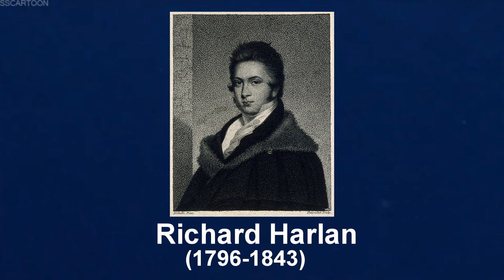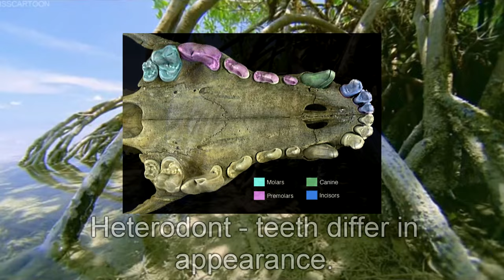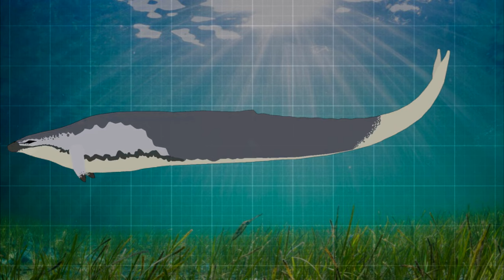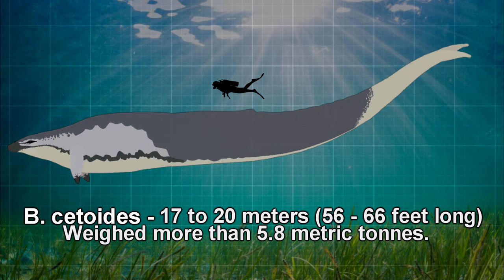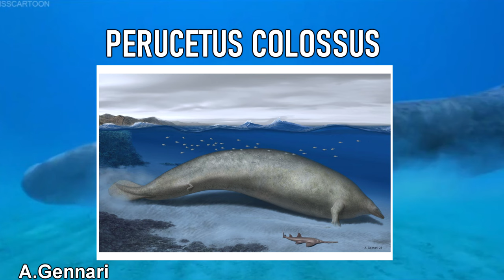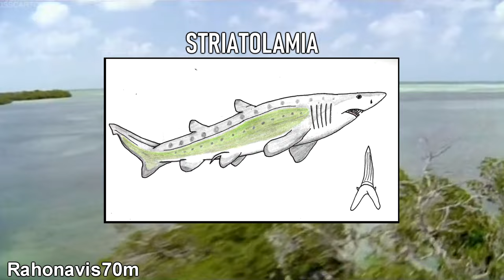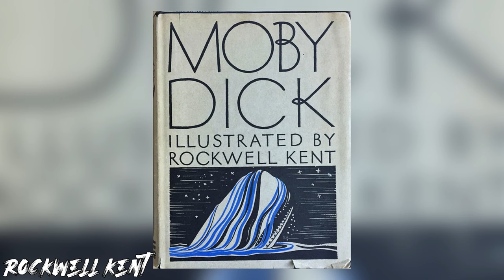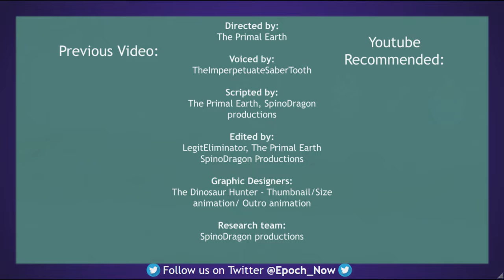Basilosaurus: The Emperor of the Eocene Oceans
Welcome to today's video about the Monster prehistoric whale that stalked the Eocene oceans, Basilosaurus!

0:00 Introduction
1:09 Discovery
3:57 Size
5:18 Family
7:24 Ecology & Environment
10:42 Pop Culture
11:43 Extinction & Conclusion
13:00 Outro

MUSIC USED
"Chased by Sea Monsters" - Ben Bartlett (Chased by Sea Monsters Main Theme)
"The Legendary Tethys" - Ben Bartlett (Walking with Beasts OST)
"Basilosaurus Courtship" - Ben Bartlett (Walking with Beasts OST)
"The Anomalocaris Battle" - Ben Bartlett (Walking with Monsters OST)
"Meet Haikouichthys" - Ben Bartlett (Walking with Monsters OST)
"Cruel Sea" - Ben Bartlett (Walking with Dinosaurs OST)
"Ocean Man" - Ween (Orchestral Remix by Metrid Siardily)

Sources
Production of this video began 4 months before we released our previous Miracinonyx video, and as such all the research for this video was done before we started saving sources for you guys to look at. however, it is important to note that going forward all of our videos will have sources, and this will be the last one without any. we appreciate your patience going forward as we grow our channel! Thank you!